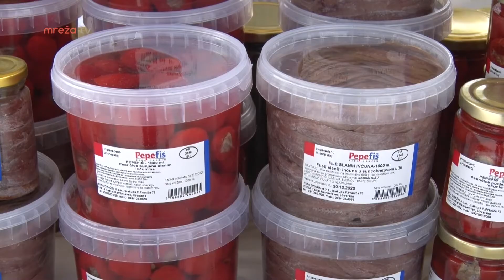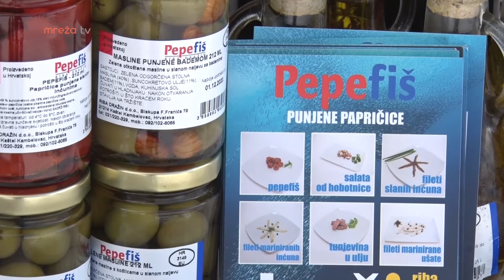NOVE DELICIJE IZ RIBE DRAŽIN 16.06.2020.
MrežaTV